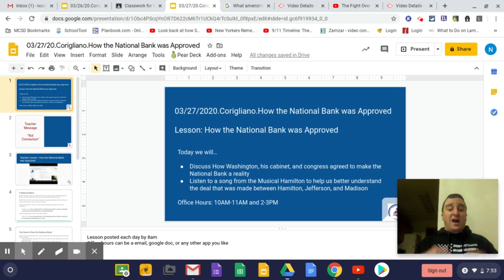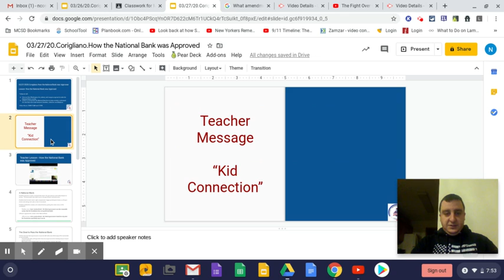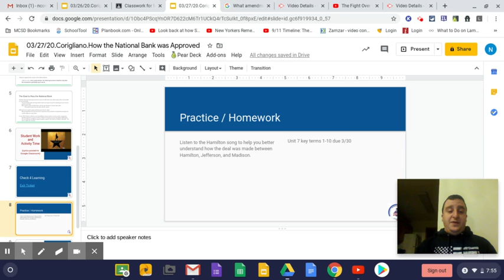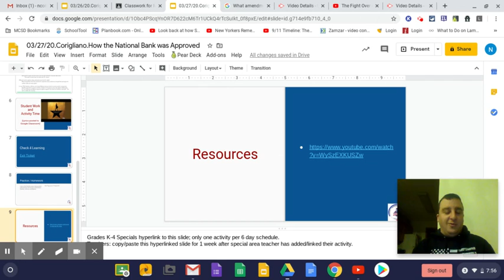3/27/20 How the National Bank was Approved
Intro video for 3/27/20